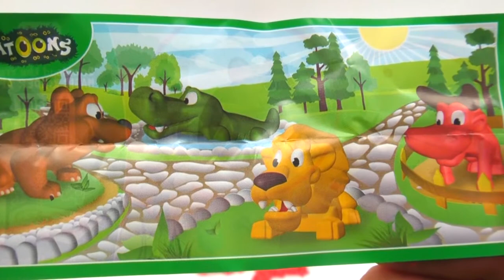Unboxing Kinetic Sand Kinder Surprise Spiderman Finger Family Song With Animal Puppets